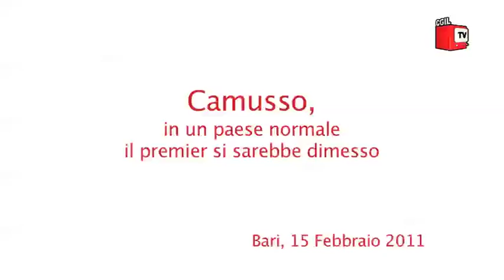Camusso, in un paese normale il premier si sarebbe dimesso